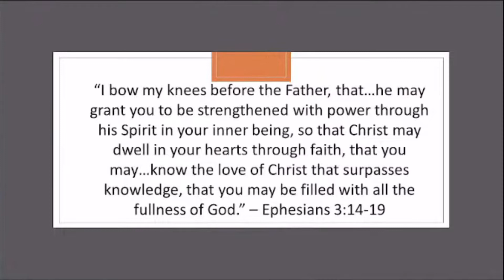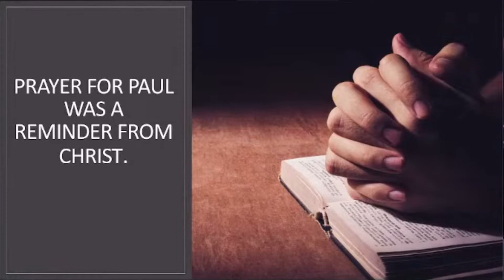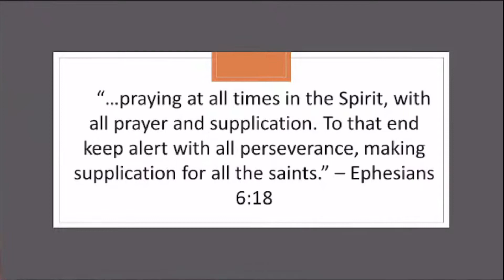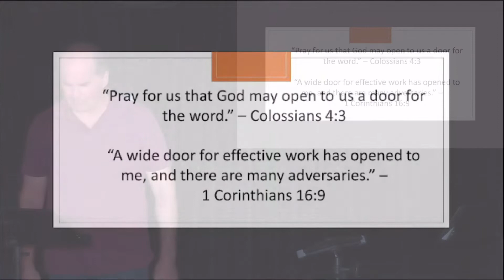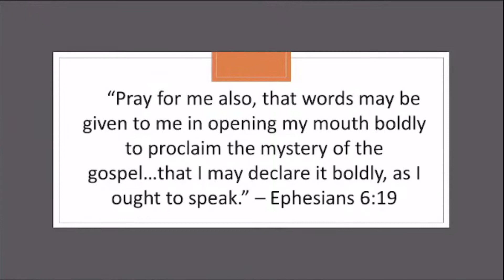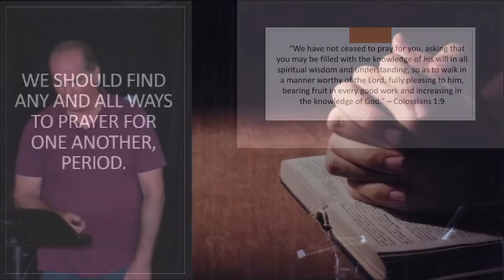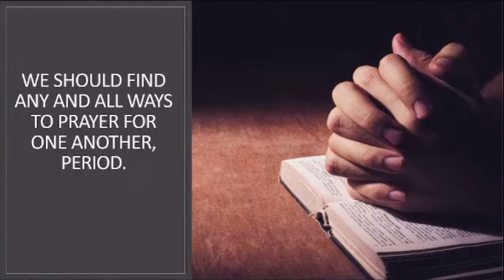The Prayers of Paul - Lessons in Ministry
When we think of Paul, and all that he achieved for Christ, we might
be tempted to attribute his fruitfulness to his SHAPE, but actually,
most of it probably comes from his dedication to prayer.
This week Pastor Bear teaches about prayer through the writings of Paul, explaining what prayer meant to Paul and what we can pray for.